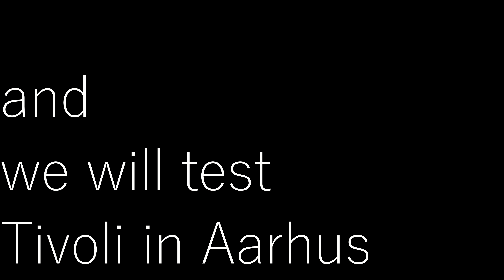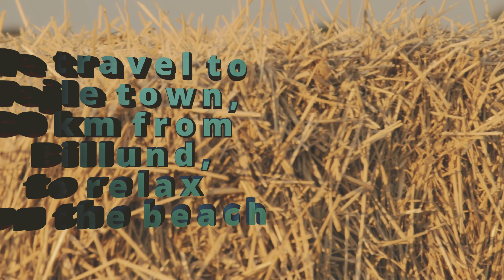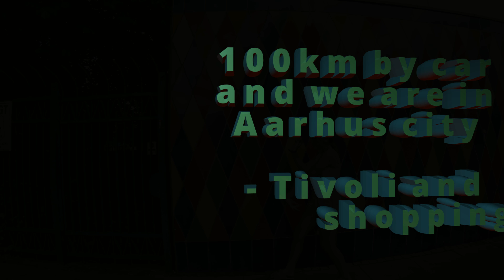Vlog Denmark 2018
my kids, IdaRobyn and Aksel Nikolai and me in Denmark . Testing aqualand, beach in Vejle, gocart, and Tivoli in Aarhus

cams : SONY 3000 action , and SONY a7s II